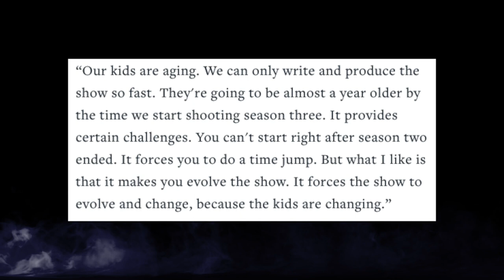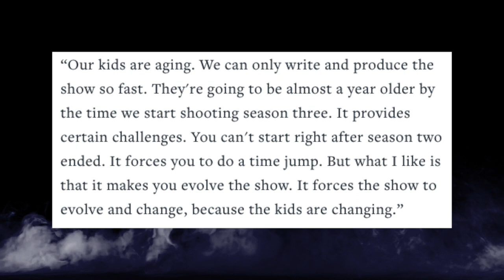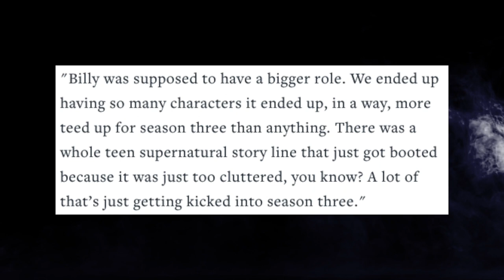STRANGER THINGS SEASON 3 | What We Know So Far...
Following the release of the official trailer for the 3rd season of Netflix's Stranger Things, let's take a look at what we know so far!